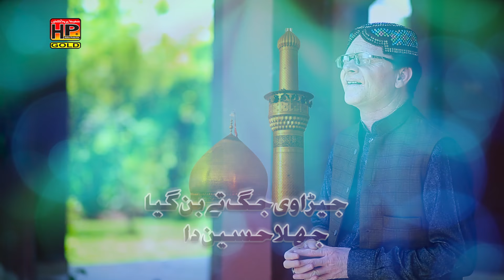Jera V Jag Tey Ban Gia Jhalla Hussain Da | Hafiz Hanif Bagga | HP STUDIO LAHORE | Hafeez Production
TITAL - Jera V Jag Tey Ban Gia Jhalla Hussain Da,Manqabat ,
ARTIST - Hafiz Muhammad Hanif Bagga ( pakpatan )
Lyrics - Ahmad Ali Hakim
Audio - Noor Studio
Video - HP Studio Lahore
Director - Hafeez Malik
LABEL - HP GOLD

New Manqabat Imam Hussain 2019 - Hussain Mola,

WATCH ISLAMIC VIDEOS ON HP STUDIO LAHORE,Hafeez Production ISLAMIC

Tilawat,Naat,Naqabat,Qawali,Taqreer,Songs,

Audio Video Production House And Releasing Worldwide